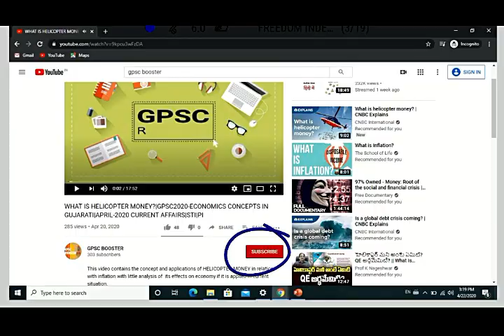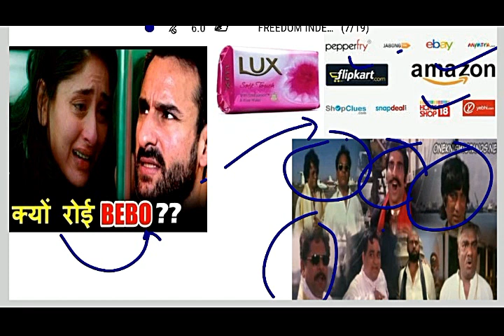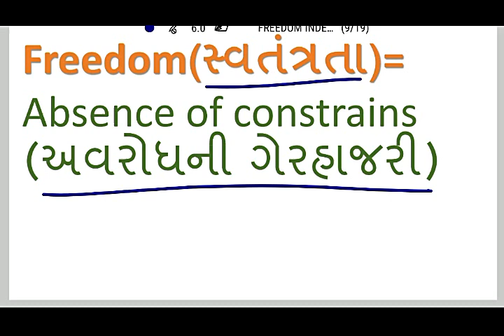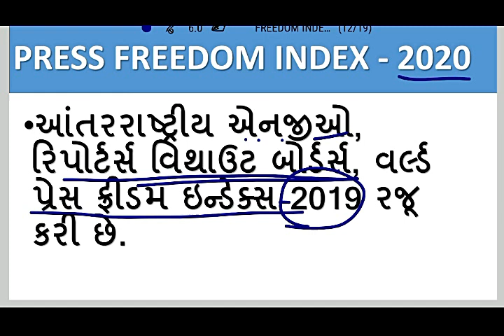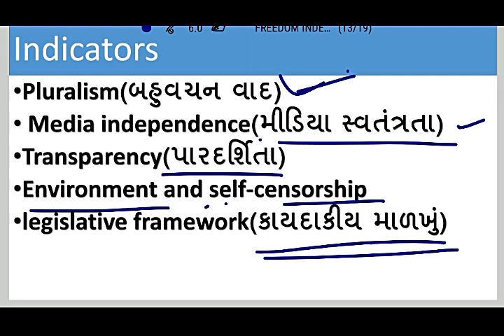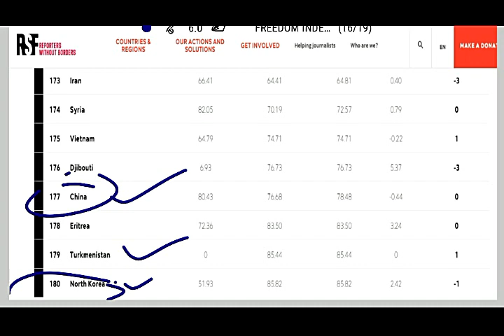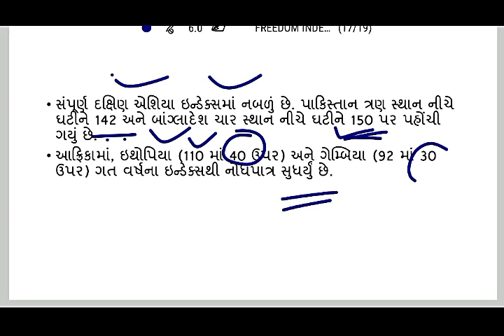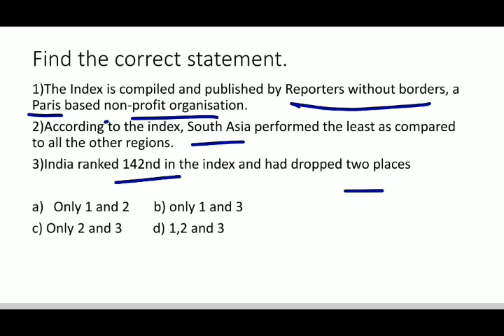PRESS FREEDOM INDEX 2020 IN GUJARATI|સુચકાંક|APRIL2020 CURRENT AFFAIRS|GPSC-UPSC-CLASS-1-2-3 EXAMS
This video is about basic understanding of freedom in democracy and recently published PRESS FREEDOM INDEX-2020 and India's stand in this index.